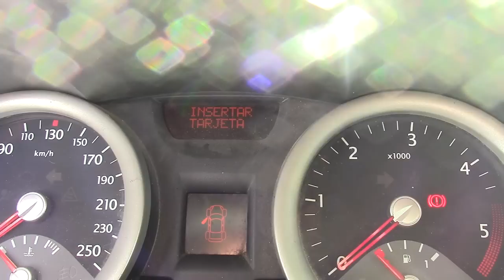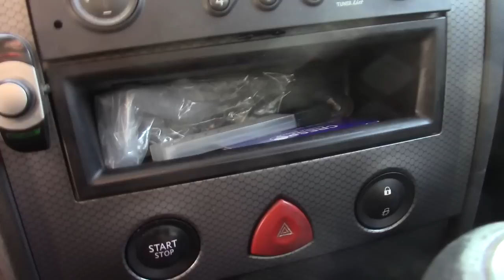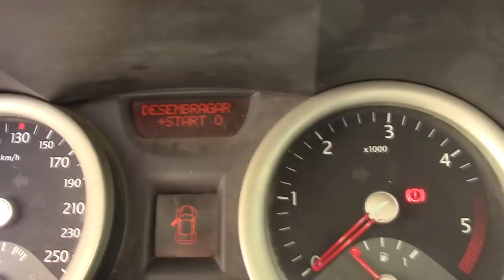Ремонт автомобиля Renault Megane 2, не распознаёт ключ